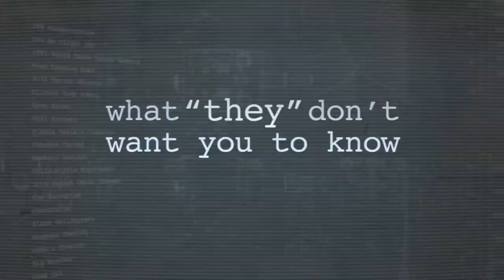LifeTree Café Preview - Conspiracies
Epiphany Lutheran Church & School is located in Houston, TX.